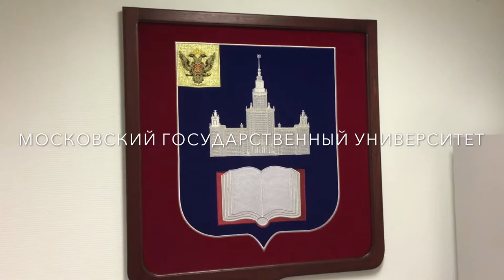Флаг.ру для МГУ, герб, вышивка высокой сложности, дуб.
Большой настенный герб МГУ Московский Государственный Университет от FLAG.RU. Современная вышивка идеальна: нет стягивания эмблемы по краям, нет торчащих ниток, а так же нет проплешин - максимальная плотность вышивки. Посетите наш сайт

Изготовление флагов, гербов, знамён и баннеров на заказ методом вакуумной сквозной печати от Флаг.ру. Наши флаги - совсем другое дело, яркие с обеих сторон, а не с одной. Получите удовольствие от драматических чёрных красок с обеих сторон флага, а не с одной. Создайте свой флаг онлайн на нашем сайте в разделе «Создайте свой флаг». Продажа и установка флагштоков со склада. Доставка по России. Посетите Флаг.ру.